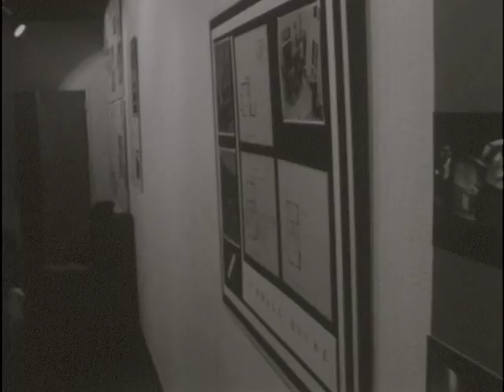01/23/64 First annual architecture awards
1464
(LIVE ON)
The First Annual Honor Awards for
(ROLL FILM)
Distinguished Architecture will be given to winners of a competition sponsored
(TAKE FILM)
by the Southwest Section of the Virginia Chapter of the American Institute of Architects. Displays of buildings completed during the 1950 to 1964 period are on public view at the Fine Arts room of the City Library. Honor awards will be presented to winning AIA exhibits in commercial, institutional, residential categories and joint work--in association with non-member architects. An award also may be given for the best piece of architecture to be constructed in Southwest Virginia in the past 14 years, from the exhibits submitted. Approximately 30 displays--from the 40-member section--are competing for honors. Deans G. Holmes perkins of the University of Pennsylvania College of Architecture, and Charles Berchard of the VPI College of Architecture, will judge. Winners will be announced tonight. (LIVE ON)
Honors will be given outstanding architecture from within
(ROLL VTR)
a one hundred mile radius of Roanoke. With that report, here is newsman Bill Mason.
(TAKE VTR, SOUND UP.)
The First Annual.. for
(ROLL FILM)
(TAKE FILM) HOLD VTR SOUND. END CUE: "winners will be announced tonight.")